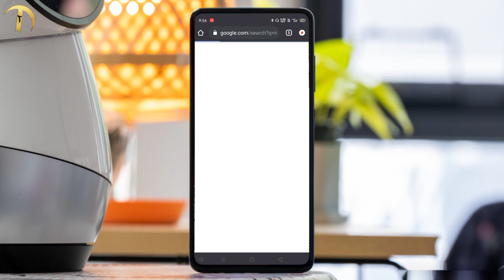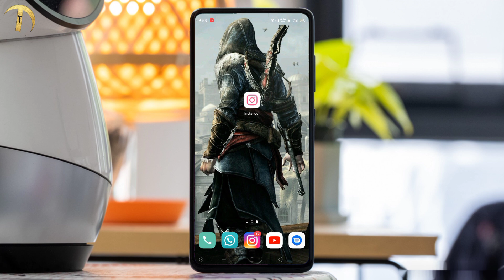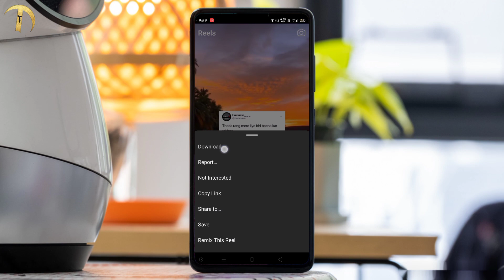Instagram mod apk download free 😯 || with unlimited features latest ver 2022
Hello Guys!

Welcome To My Tech Youtube Channel {Techno Taha}
Guys aaj ki video me ham log instagram ka mod application download karenge isme aap ko bahut zada features dekhno ko milenge is app me aap reels story etc download kr sakte hai
DOWNLOAD INSTAGRAM MOD & ENJOY
(Agar Video Acchi Lage To Like Zaroor Karna)
(Bell Icon Ko On Karna Na Bhulna)
how to download instagram mod apk
how to download instagram mod
download instagram mod apk
instagram mod apk
gb instagram
instagram story kaise download kare
instagram hack
instagram mod
Instagram ka mod apk kaise download kare
gb instagram kaise download kare
download instagram mod
mod apk instagram
instander apk download
download instander
instander app kya hai